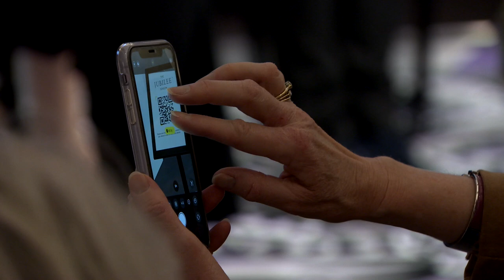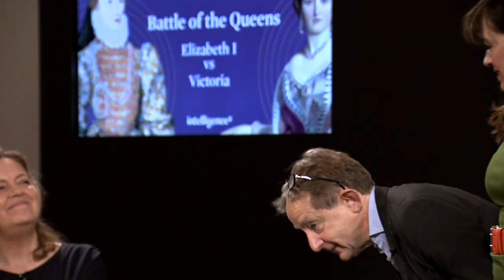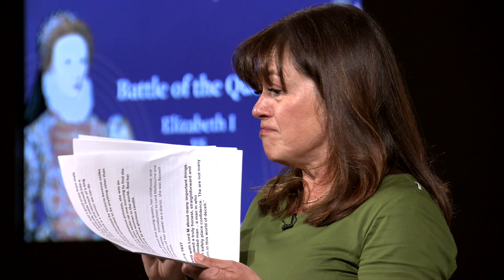Sotheby's Talk | Battle of the Queens: Queen Elizabeth I vs Queen Victoria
Which of these two monarchs was the greater: Elizabeth I, who survived in a man’s world through her shrewd intelligence, religious tolerance and refusal to dilute her power by marrying? Or Victoria, who salvaged the monarchy after a succession of incompetent Georgian kings and who by embracing marriage and motherhood, set an example that our own queen and royal family have followed to this day? Join us as two celebrated historians battle it out on behalf of their chosen queen, while leading actors bring it all to life with readings from the queens’ letters, diaries and speeches.